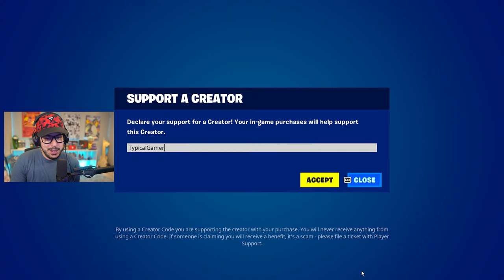NEW SKIN *EARLY* in FORTNITE!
New Fortnite Chapter 4, Season 4 winning in solos gameplay live stream with Typical Gamer!